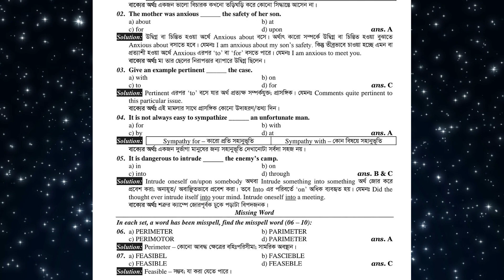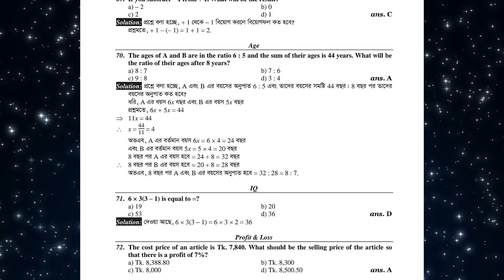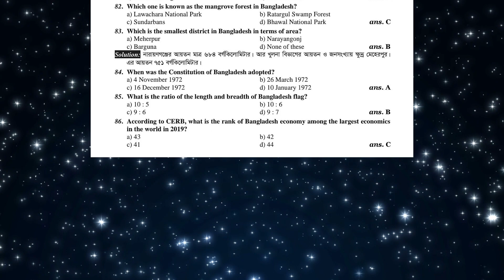পূবালী ব্যাংকের বিগত বছরের প্রশ্ন । Pubali Bank | Junior Cash Officer | Exam 2019 | MCQ Question